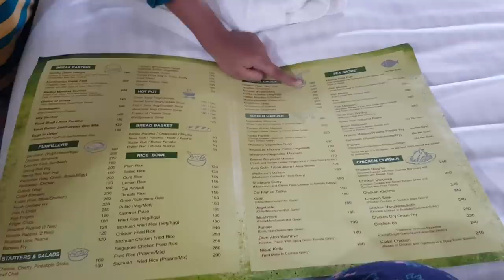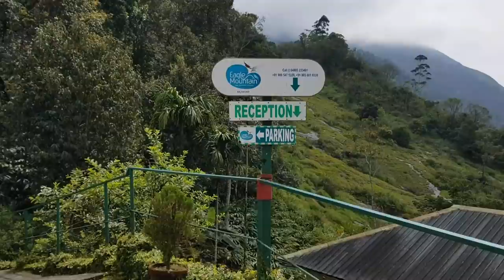My First Trekking in Bracknell Forest Resort Munnar - YUMMY TUMMY VLOG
BRACKNELL FOREST RESORT MUNNAR
Rooms start from 4000 Rs
for online spice purchase : spice Munnar